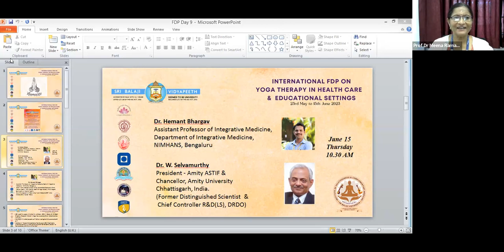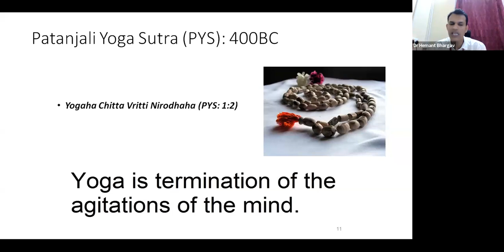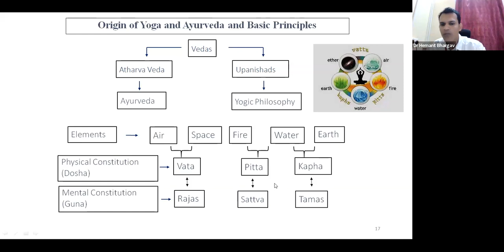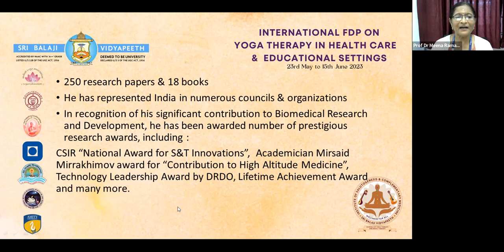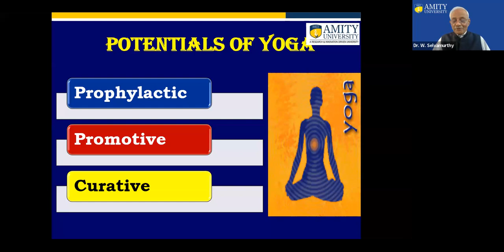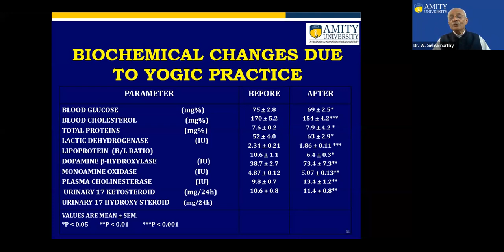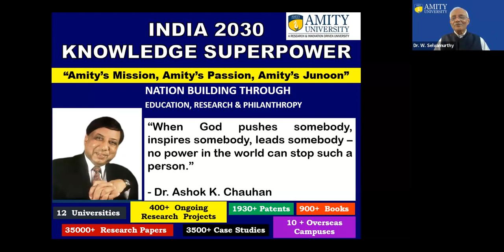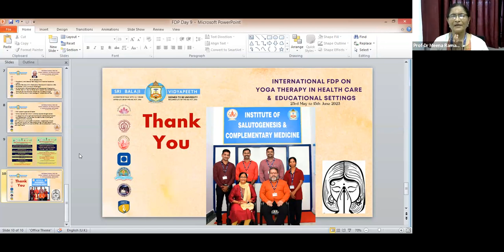ISCM of SBV- International FDP on Yoga Therapy-Day 9: June 15th 2023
Day 9 of the FDP had an excellent presentation by Dr Hemant Bhargav of the department of Integrative Medicine of NIMHANS, Bangalore that was followed by an inspiring talk by the pioneering Yoga researcher and top scientist of India, the one and only Dr W Selvamurthy who is currently the Chancellor of AMITY University, Chhattisgarh during the concluding session (Day 9) of the International FDP on Yoga Therapy organized by School of Yoga Therapy of the ISCM of SBV.

School of Yoga Therapy (SYT) of Institute of Salutogenesis and Complementary Medicine of Sri Balaji Vidyapeeth in collaboration with Indian Yoga Association (IYA) is organizing an International Faculty Development Program (FDP) on “YOGA THERAPY IN HEALTH CARE & EDUCATIONAL SETTINGS”.

The FDP took place every Tuesday & Thursday from 10:30 am to 12:30 pm (IST) from May 23rd to June 15 2023.